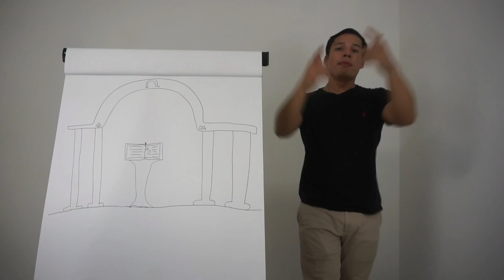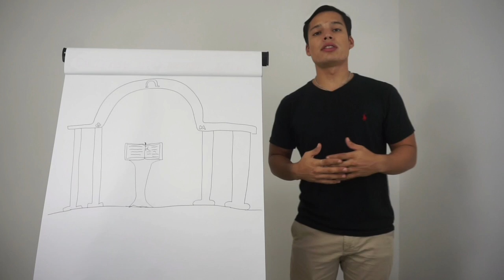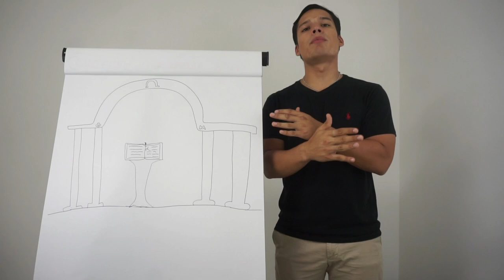Hablemos sobre la Universidad Pt. 4 - ¿Los mejores 4 años de mi vida?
Bienvenidos a LeonCo!

Esta semana vamos a estar discutiendo:

¿La universidad realmente son los mejores 4 años de mi vida? ¿Que pasa si no tengo idea que hago aquí?